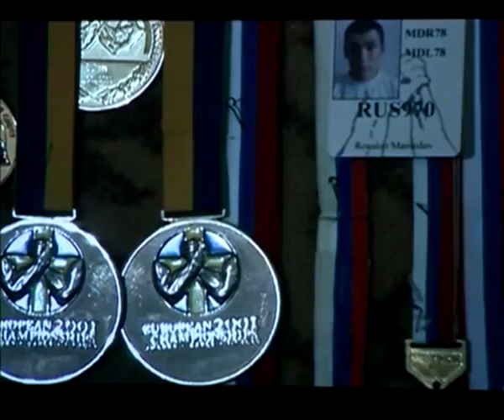На Ярославский кинофестиваль приехали столичные документалисты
Документальное кино - тот жанр, который не слишком жалуют крупные каналы, его не увидишь в кинотеатрах. Удел документалистики - фестивальный экран. Ярославцы имеют возможность познакомиться с неизвестными работами, некоторые и вовсе, как горячие пирожки, только-только смонтированы, и мы увидим их первыми.